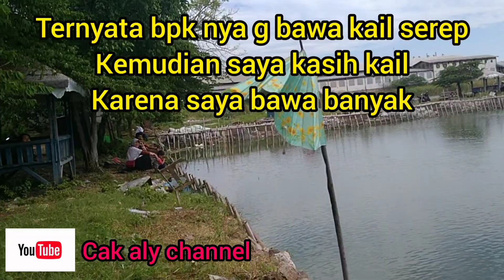UMPAN JITU IKAN NILA // UMPAN ALAMI IKAN NILA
Hallo sahabat cak aly channel dimanapun berada

Salam sehat ya...
Pada video kali ini tgl 17 Agustus 2020
Saya mancing bersama keluarga kecilku seperti lomba 17 san aja..
Dan ada insiden kecil yg membuat para angler riuh guyss..
Ikuti keseruan STRIKE NYA y guys.

Terimakasih